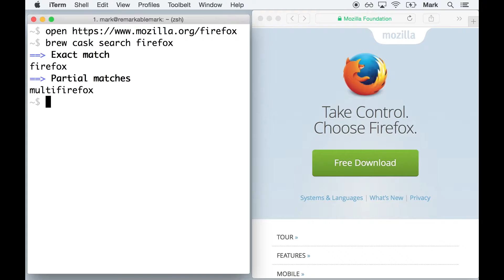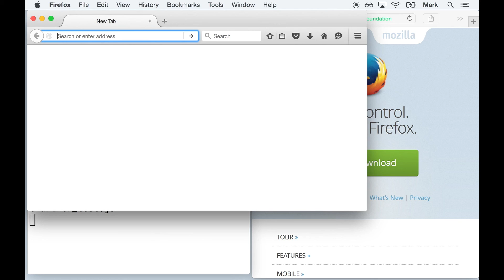Setting Up Firefox — Selenium WebDriver [deprecated]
Learn how to get started with the Firefox for Selenium WebDriver.

For Firefox 48+, you'll also need to install geckodriver in order to use Selenium